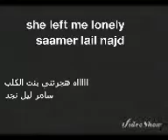Left lonely.تركتني بنت الكلب.....سامرليل نجد